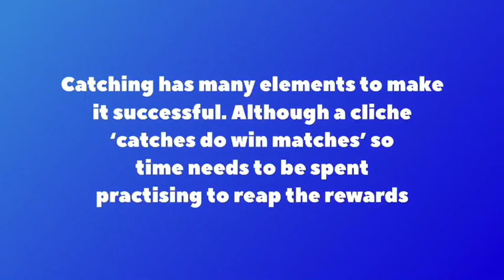Building basic catching technique